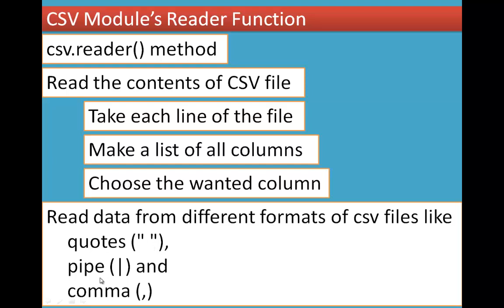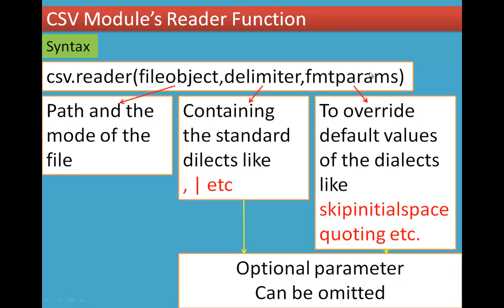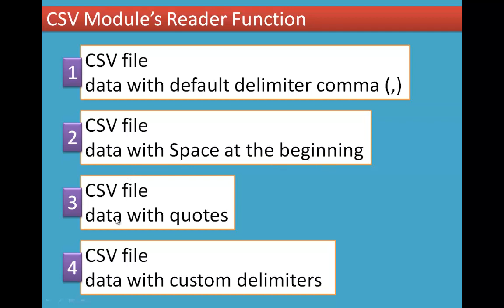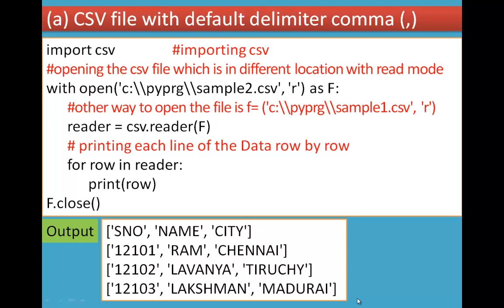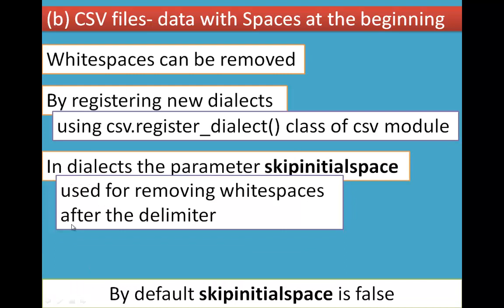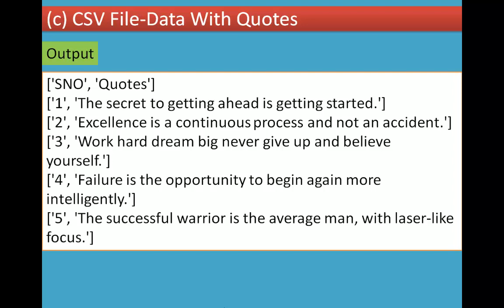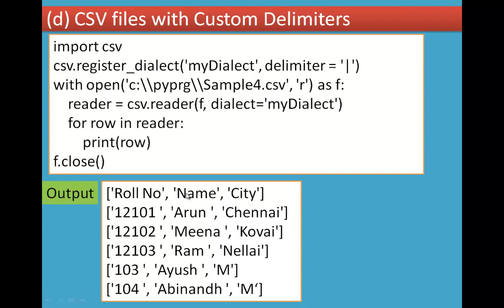6/9 Chapter 13 Python and CSV Files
13.6.1 Read a CSV File Using Python
(i) CSV Module’s Reader Function
(a) CSV file with default delimiter comma (,)
(b) CSV files- data with Spaces at the beginning
(d) CSV files with Custom Delimiters